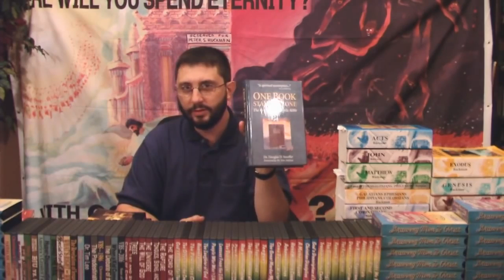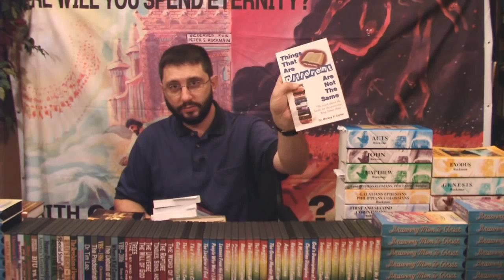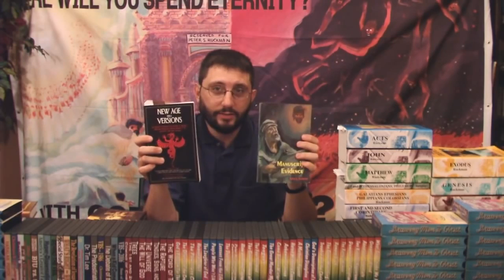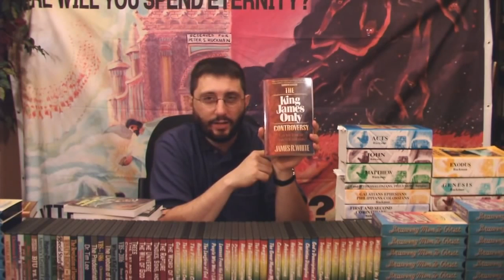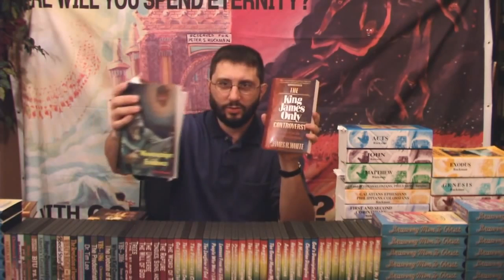I am a Ruckmanite Part 2